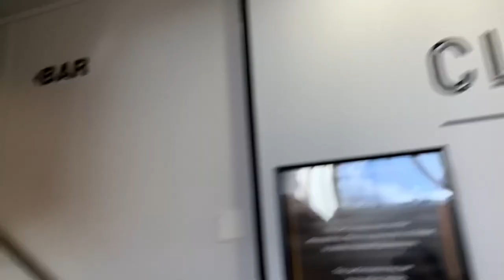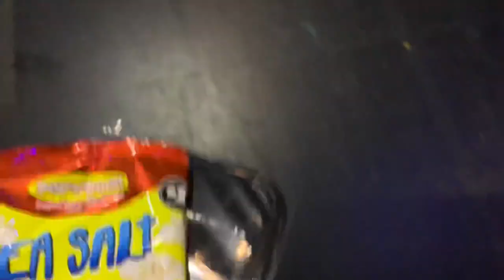Day 1 || 2021 Fraser High School production - Backstage || Clarence St Theatre, New Zealand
Hello :)

Instagram acc